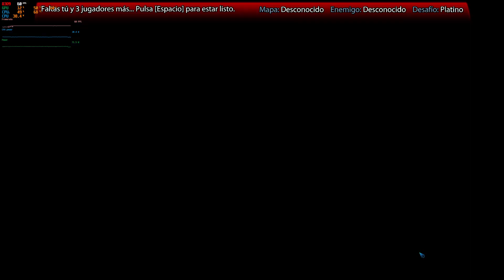Mass Effect 3 MP Random